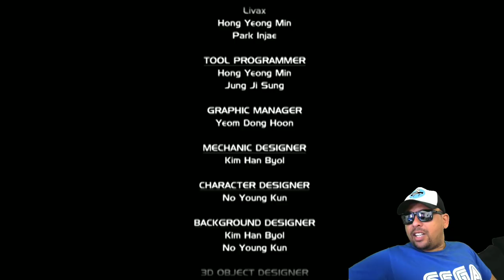PSYVARIAR 2 - Girando e Desviando (Inferno de Balas) EP.34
Fala galera, hoje vamos ver o game Psyvariar 2, um Bullet Hell, lançado em 2003 pra vários consoles, onde o jogador deve ficar girando pra desviar das balas dos inimigos.
Quer conhecer melhor esse game? Então vem com o Tio ^^